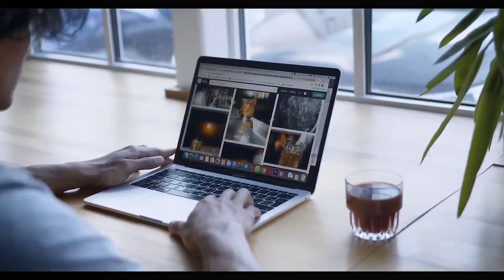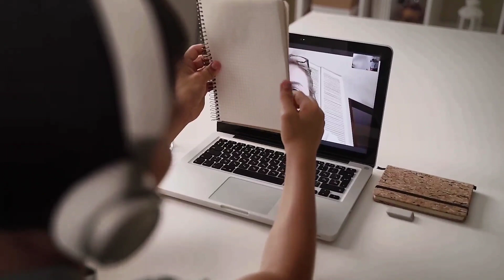SPECIAL ANNOUNCEMENT :- LEARN FROM THE BEST INSTRUCTORS OF INDIA @ AVIATIONA2Z ©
First of all I would like to thank you all our viewers and subscribers for consistently supporting this channel and within 2 years we have completed 100 videos and with your blessings we will be continuing it with more informative videos.
We will be starting MODULE Lecture SERIES for each and every AME modules and the Instructors who are going to teach you will be one of the best Instructors in INDIA.
So please keep supporting us 🙏 and I hope such videos will help you to clear your modules with ease.
Google pay :- bhavyavelani@oksbi
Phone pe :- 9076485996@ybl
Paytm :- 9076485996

Source-